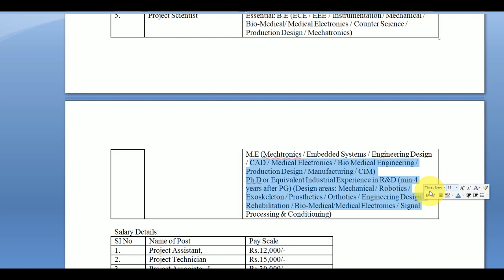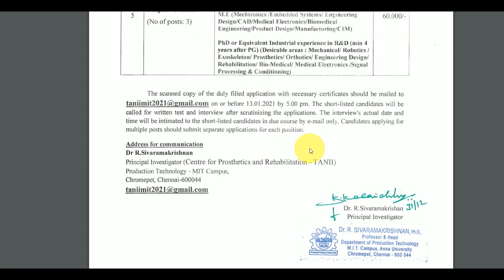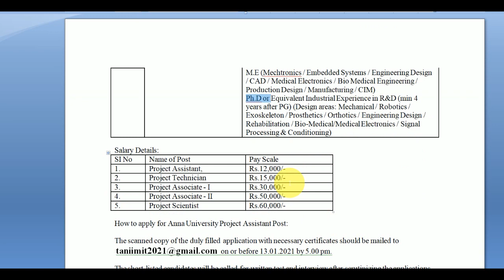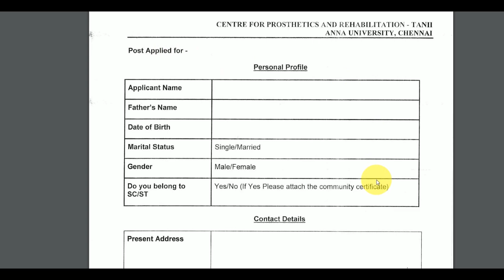Tamil Nadu Government jobs for fresher | Tamilnadu Govt latest Recruitments in Tamil | TN Govt Jobs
Best part time jobs in tamilnadu | Part time/full time jobs in tamilnadu

government schemes 2020 tamil
Tamilnadu Govt latest
Tamilnadu Govt latest jobs vacancy
Tamilnadu Govt latest Job
Tamilnadu Govt latest Recruitment 2020
Tamilnadu Govt latest Recruitment jobs 2020
Permanent Government job latest
Permanent Jobs
Government Job 2020 in Tamil
Tamilnadu Govt latest Recruitment 2020 in tamil
central government jobs
government vacancy
Recent tnjob vacancies
latest job notification 2020
Tamilnadu Govt latest job updates